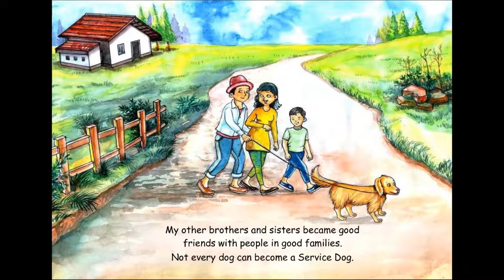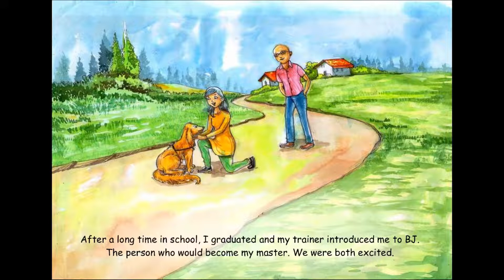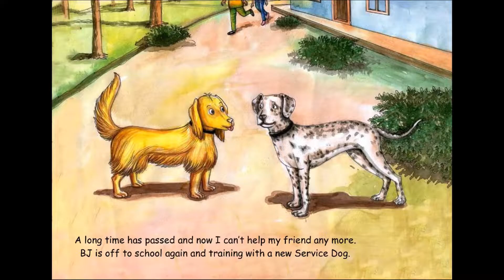Abe the Service Dog - True Educational Bedtime Story (to watch, read and listen at the same time)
Abe was a real Service Dog who dedicated his life assisting BJ, a good family friend. Service Dogs are smart, well trained, well behaved, dedicated, and committed to ensuring their master is safe. They are sometimes the eyes of their master, a companion and aid to the mentally challenged, and an early warning system for those with seizures and other intermittent
disorders. This book is intended to bring an awareness of their importance to early readers.

By T. Albert
Illustrated by: maaillustrations
Published by Monkey Pen Ltd
Bedtime story
story in english
story english
story time,stories
story
storytime
stories in english,kids stories
kids story
english stories
bedtime stories
moral stories